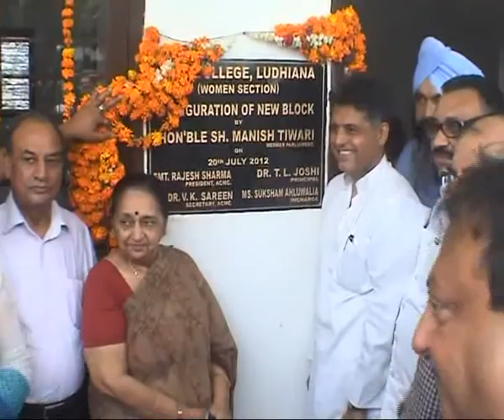Munish Tewari on NPC 4